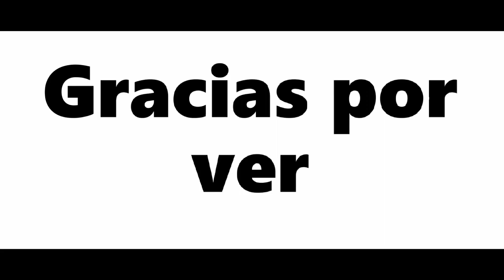Conoce a los misiles aire-aire usado por los F-16 de Venezuela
Información sobre los misiles aire-aire que son operador por los aviones caza F-16 de la Aviación Militar Bolivariana de Venezuela